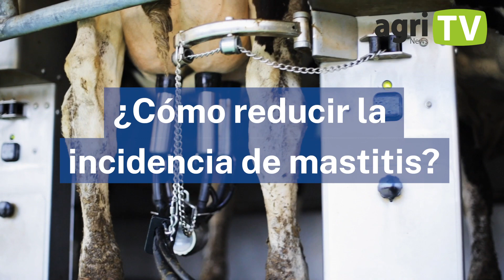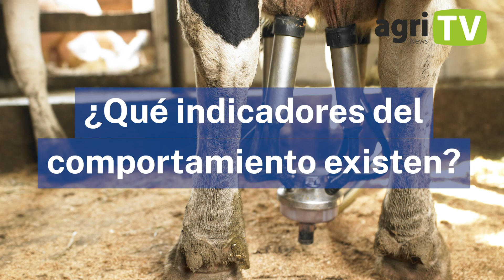¿Cómo MANTENER el BIENESTAR de la VACA durante el ORDEÑO?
👉🏻En este vídeo os mostraremos las pautas para mantener el bienestar de la vaca durante el ordeño.